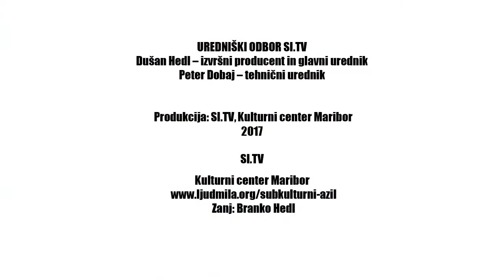Irena Kogoj Regina POLJUBI ME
Ob predstavitvi pesniške zbirke Šlagerji avtorja Ferija Lainščka v Konzorciju v Ljubljani.

Minevajo dnevi in leta,
bledijo najlepši spomini,
le naši res srčni dotiki,
prinašajo srečo v dvojini.

Založba Kulturni center Maribor je v zbirki Simfonica Slovenica natisnila pesniško zbirko Ferija Lainščka z naslovom Šlagerji. Knjiga prinaša obsežen izbor Lainščkovih uglasbenih pesniških besedil, obogatena pa je z avtorjevo foto-biografijo, v kateri so prvič objavljene tudi nekatere zanimivosti iz njegovega družinskega albuma. Uredil jo je Dušan Hedl, spremno besedo pa je prispeval poznavalec slovenskega glasbenega dogajanja Dragan Bulič.

Pesniško ustvarjanje Ferija Lainščka zaznamujejo mnoge posebnosti in izjemnosti, zaradi katerih se njegova poezija izmika konvencionalni literarni obravnavi. Veliko njegovih pesniških knjig je ponatisnjenih. Zbirka Ne bodi kot drugi, ki je bila prvič objavljena leta 2007, je bila tako že enajstkrat ponatisnjena in je dosegla skupno naklado 15.000 izvodov. Literarno-glasbeni program, ki ga pripravlja skupaj s kantavtorico Ditko, pa se je zaradi velikega zanimanja že pred časom iz klubskih prizorišč preselil na velike koncertne odre po Sloveniji.

Založba Kulturni center Maribor je knjigo Šlagerji natisnila v dveh izvedbah. Prva, razširjena izdaja, ki je natisnjena v omejeni nakladi in avtorsko signirana, je namenjena predvsem knjižnicam in zbirateljem. Druga knjiga, v trdi vezavi in drugačni barvni izvedbi, pa je natisnjena v večji nakladi in je na voljo tudi v knjigarnah.

… legendarni Bojan Adamič. Če on zaupa Feriju, potem ni vzroka, da mu ne bi še kdo, ali ne? In teh se je v teh letih nabralo kar precej.

— Dragan Bulič